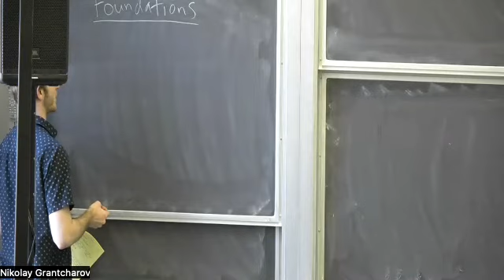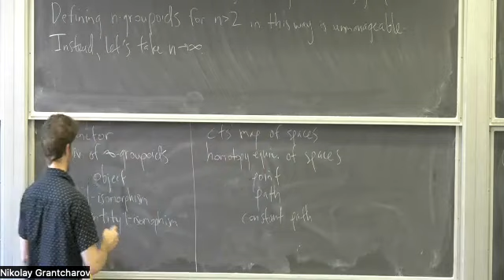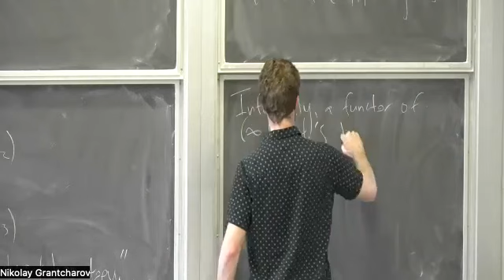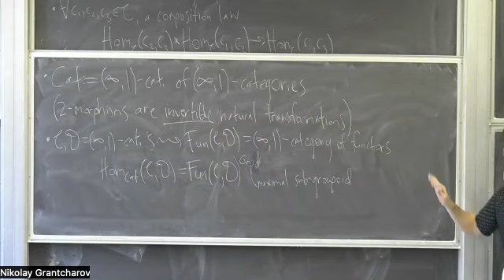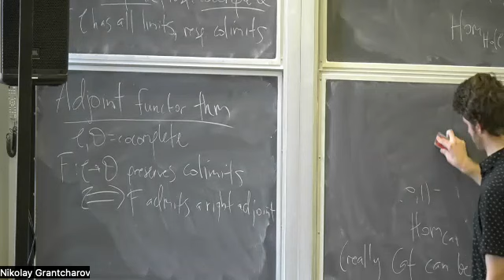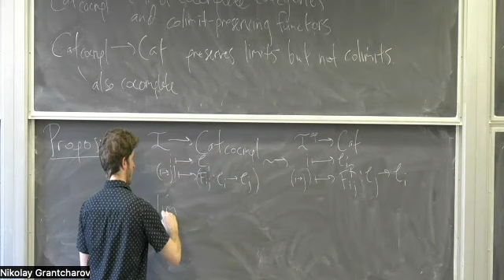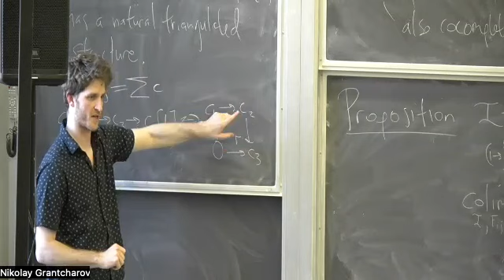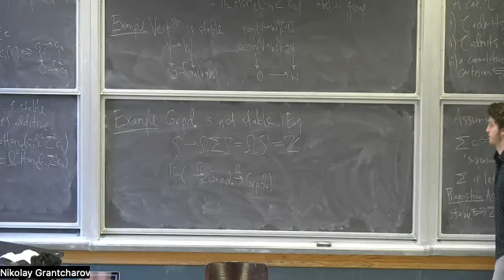UChicago BunG Seminar. Talk XIII. Justin Campbell, Higher Category Theory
Speaker: Justin Campbell
Abstract: I'll give a crash course on the basics of higher category theory, focusing on DG categories and applications to homological algebra.